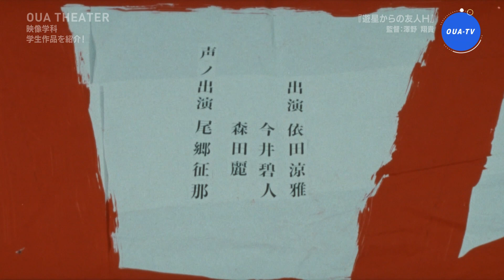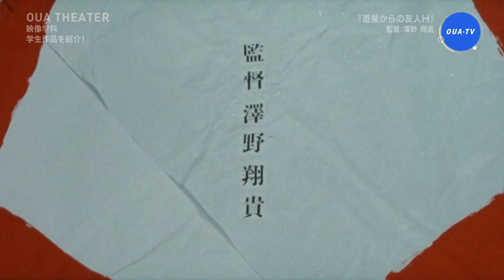遊星からの友人H（大阪芸大テレビ第722回-2023.12.2.ON AIR）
大学生の明星は、友人の秤が取る奇妙な行動に振り回される中で、
彼が宇宙人なのではないかと疑う。
秤の正体と目的は果たして･･･

映像学科学生作品 作品時間-約7分

■奈良テレビ放送　　毎週土曜日18:15～
■テレビ和歌山　　　毎週土曜日22:40～
■サンテレビジョン　毎週日曜日22:30～